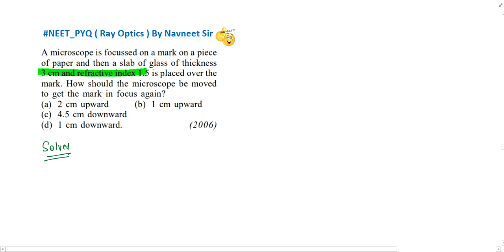A microscope is focussed on a mark on a piece of paper and then a slab of glass of thickness.......